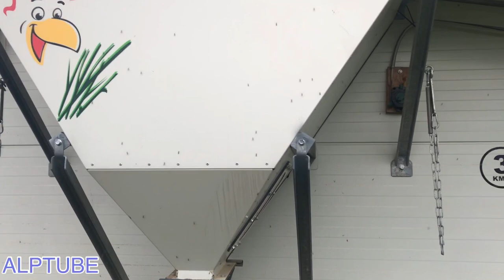(TAVUKÇULAR KESİN İZLESİN) Son TEKNOLOJİ GEZEN TAVUK ÇİFTLİĞİ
Almanya’da Son Teknoloği Gezen Tavuk Çiftliği
İNTAGRAM= ALPTUBE